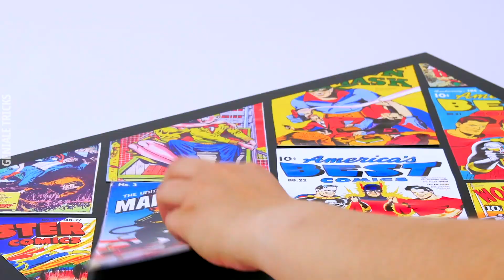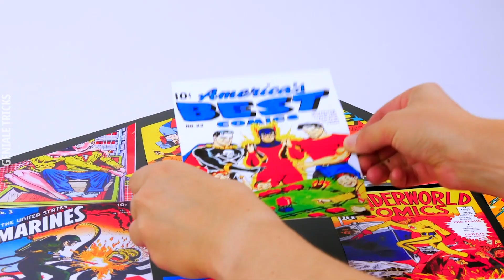10 inspirierende DIY IKEA HACKS, die dein Zuhause NOCH SCHÖNER machen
🎉 Du suchst Geschenke immer wieder auf den letzten Drücker? 🎁 Unser GESCHENKE-NOTFALLBUCH ist dein Retter in der Not! Hier bestellen

IKEA-Möbel hat eigentlich jeder zu Hause – höchste Zeit also, ihnen mit simplen DIY-Ideen ganz persönlichen Charme zu verleihen. Hier kommen inspirierende IKEA-Hacks, die dein Heim verschönern.